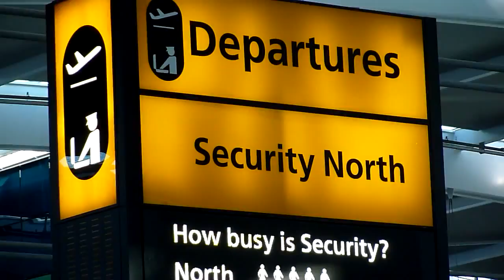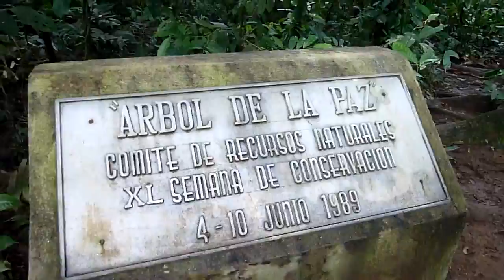Raleigh International Daisy Bidault